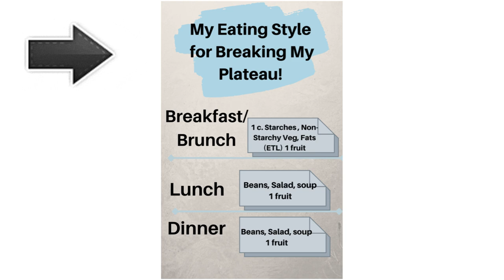Weight Loss: Broken Plateau ~ Eat to Live & Starch Solution Work for weight loss 🥑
Here is exactly what I did to break through my month long weight loss plateau.
I eat a whole foods 🌱plant based diet.  By combining the Starch Solution
principles with Eat to Live, I feel satisfied and am continuing to lose excess body fat.  Peri menopause and menopause can hinder weight loss for older women.  These two plans have helped me begin losing weight and feeling healthier in my body.

🌹My blog *All are welcome here.